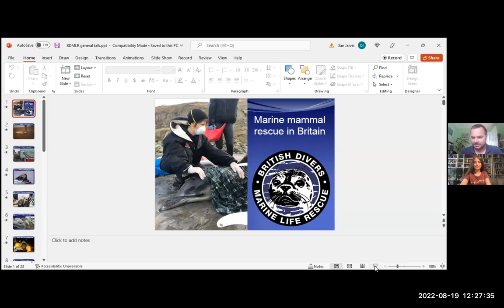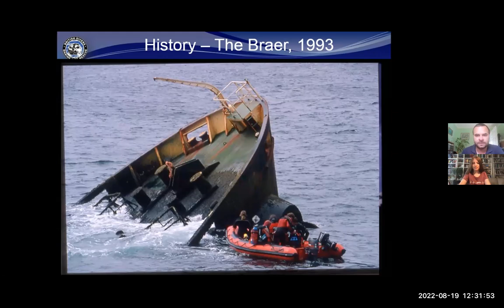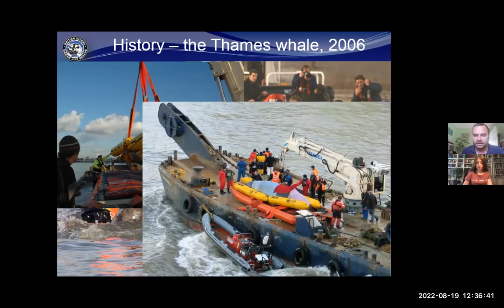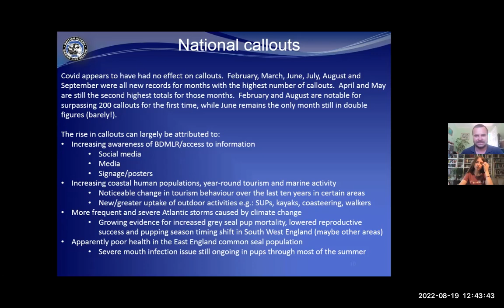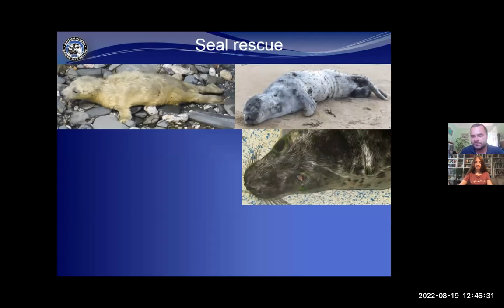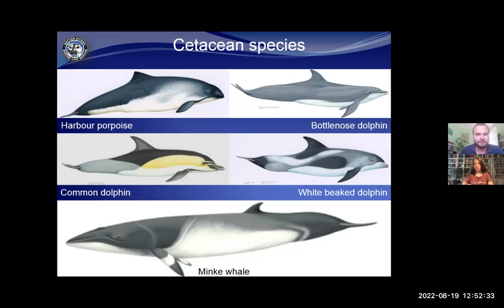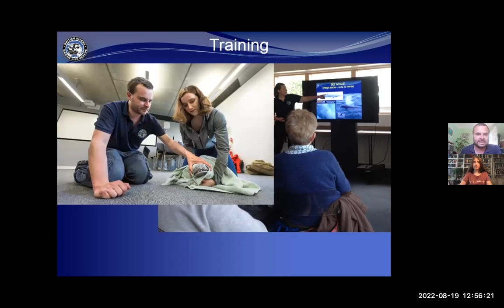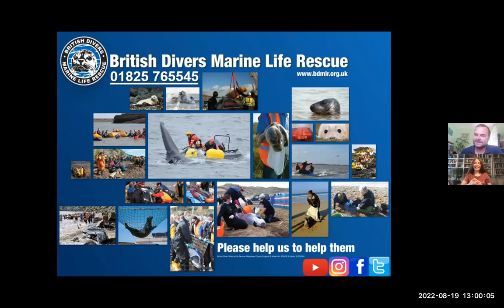Interview with Dan Jarvis from British Divers Marine Life Rescue (BDMLR)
Learn about BDMLR, their missions and goals, their achievements and what we can do from an interview by Nika Underwood with Dan Jarvis. Thank you, Dan, for sharing all this information with us!